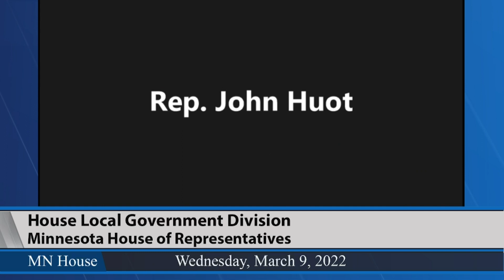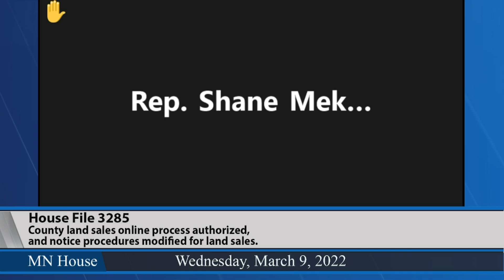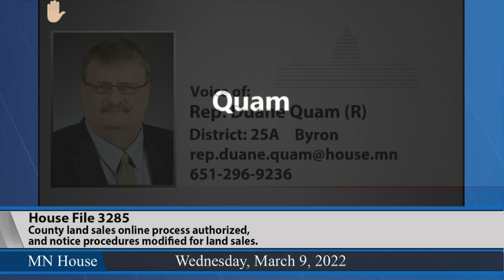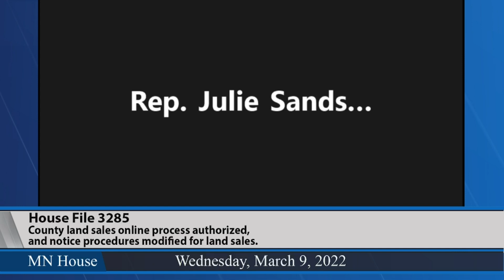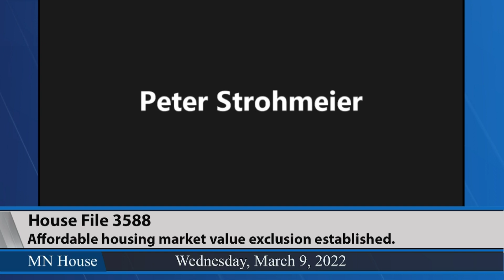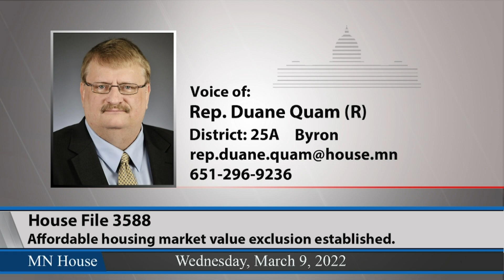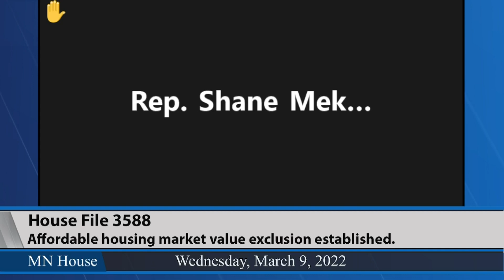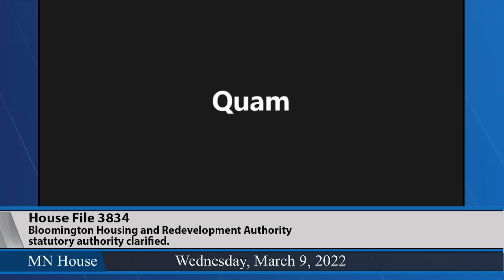House Local Government Division 3/9/22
01:48 - HF3285 (Sandstede) County land sales online process authorized, and notice procedures modified for land sales.
20:22 - HF3588 (Vang) Affordable housing market value exclusion established.
54:36 - HF3834 (Elkins) Bloomington Housing and Redevelopment Authority statutory authority clarified.
Runs 1 hour.